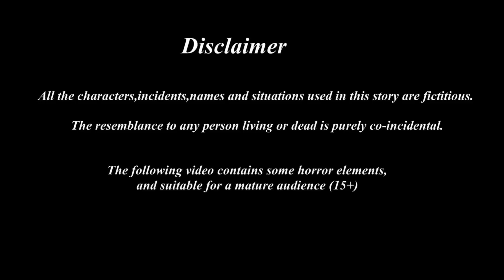கோபம் கொண்ட மரம் 3 |Tamil stories | Tamil Fairy Tales | Beauty Birds stories Tamil